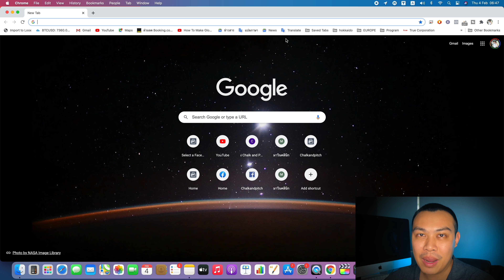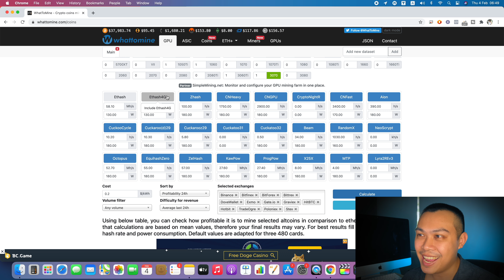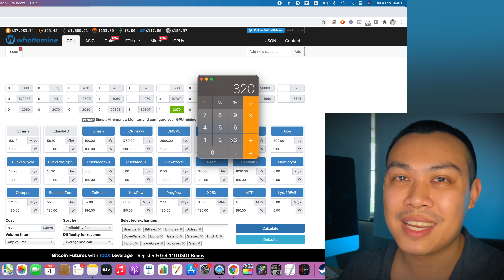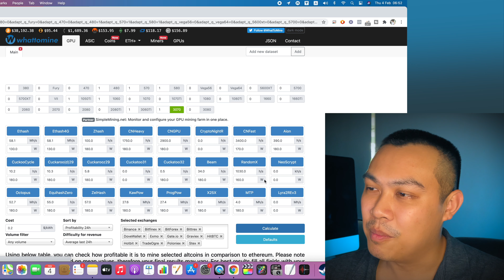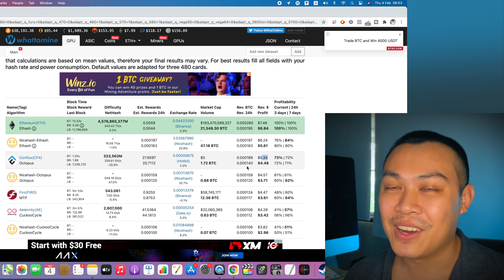Eth ขุดไม่ได้.... แล้วจะไปขุดเหรียญอะไรดี | EP.19 แชร์ประสบการณ์ขุดบิทคอยน์ด้วยการ์ดจอ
เหรียญทางเลือกอื่นๆ นอกจาก Ethereum มีอะไรบ้าง?
ขุดได้กี่บาท คุ้มไหม ดูคลิปนี้
มีข้อมูลบางส่วน เช่น เรื่องเวลาที่จะขุด ETH ไม่ได้
ผมอาจจะให้ข้อมูลผิด.
เพราะ คลิปนี้อัดไปตอนที่ยังเข้าใจผิดอยู่
คือมันอาจจะขุดได้อยู่ถึงปีสองปีเลยครับ
เดี๋ยวถ้ามีอะไรอัพเดต จะรีบมาบอกนะคร้าบ
ใครยังไม่ได้ชมคลิป Hive OS ตอนที่ 1 คลิกที่นิ่ได้เลยครับ
รวมไตเติ้ลน่าใช้
สำหรับสาย Youtuber ต้องตัวนี้เลย
รวมลิ้งค์แจกของฟรี
บทเรียน... สอนพื้นฐานการตัดคลิปด้วย Final Cut Pro X
วิธี ปรับจูน Final Cut Pro X ให้ทำงานแบบลื่น ปรื๊ดๆ